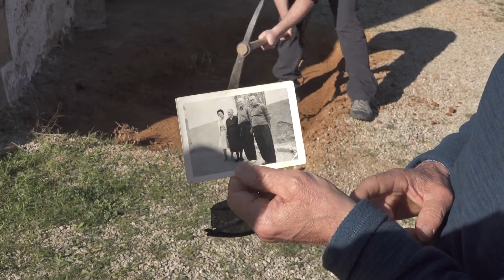S'obre una nova fossa per buscar a un veí i dos soldats a Bot